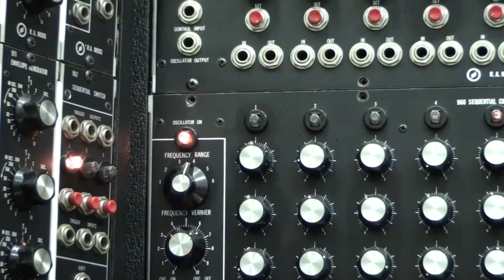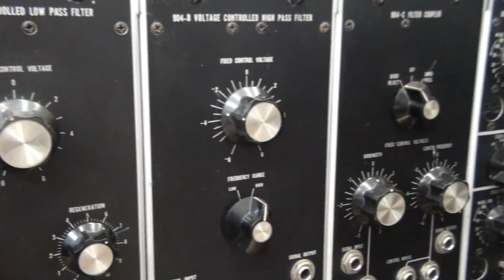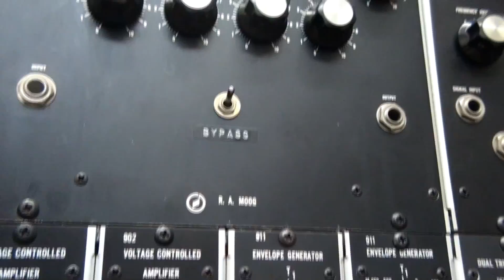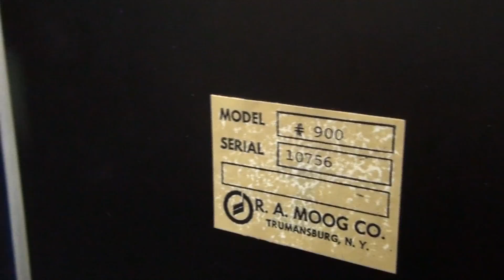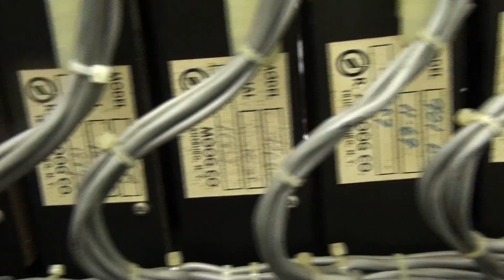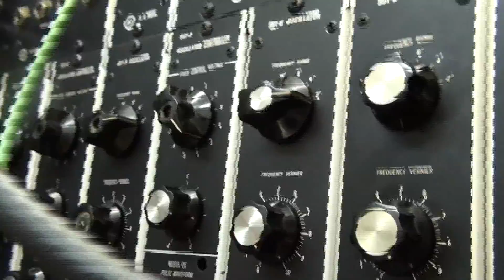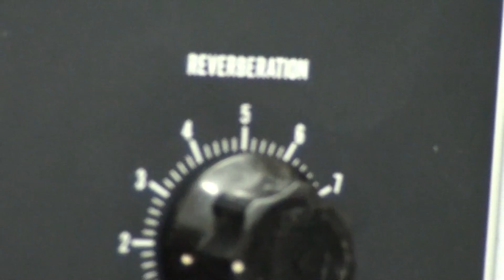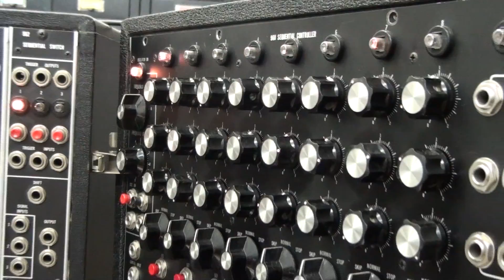The Analog Lab NYC-Moog Modular-Holst | The Planets, Op. 32: I. Mars, The Bringer of War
This Moog Modular was originally owned by Gershon Kingsley and played at the January 1969 performance of the Moog Quartet. Over the years, it was also owned by Ken Bichel and has had numerous additional modules installed.

The Analog Lab in NYC has restored this piece to beautiful playing condition and the unit can be heard in all its glory in this video*. No additional effects were added.

This piece of Musical History is also for sale on eBay, so check it out!

*editors note: I know some parts aren't perfectly in tune...get over it.